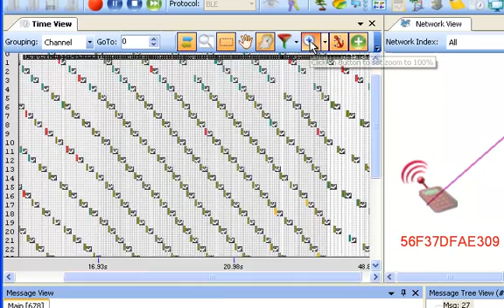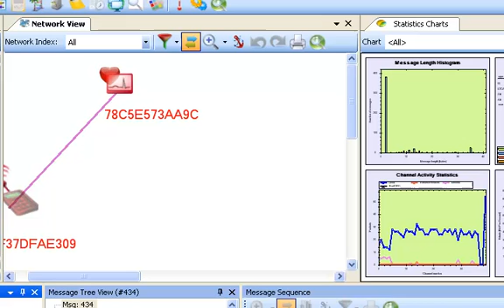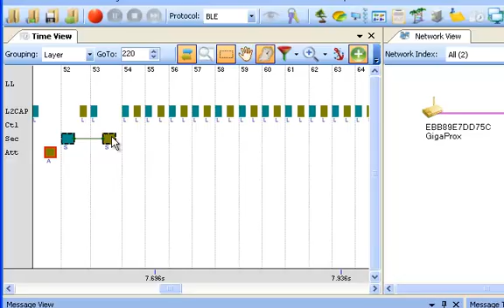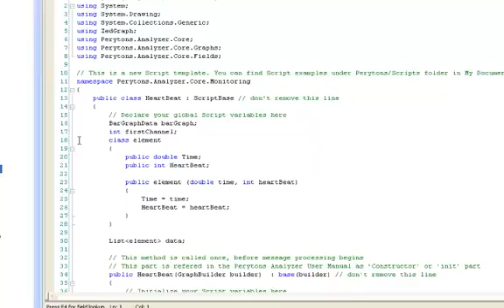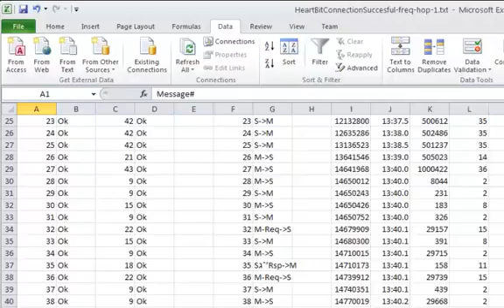Perytons Bluetooth Low Energy Protocol Analyzer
Introduction to capturing and analyzing BLE (Bluetooth Low Energy, also known as Bluetooth Smart or Bluetooth 4.x) connections with the Perytons Analyzer, showing some of its unique user friendly features.